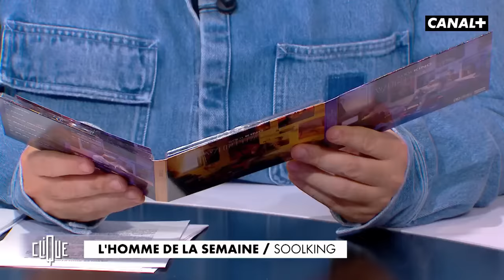Clique x Soolking : One, two, three, viva Soolking